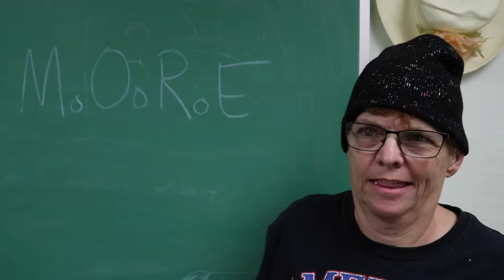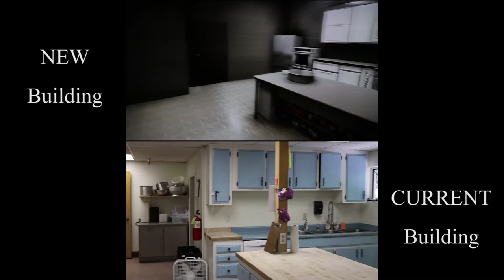Full Inclusion For People with Disabilities - M.O.R.E. Trailer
Mother Lode Rehabilitation Enterprises (MORE) is working to raise money for the construction and furnishing of the new building with new equipment. In this video, you will learn how important MORE is to our community and how it has been working for nearly 50 years for the inclusion of all people with disabilities. You can help make this dream a reality by donating today!

MORE is a private, 501(c)(3) non-profit organization successfully serving adults with developmental disabilities for nearly 50 years. Accredited by the Commission on Accreditation of Rehabilitation Facilities, MORE continues to imagine a world that embraces us all.

Produced by New Vantage Productions.

Filming Equipment:
Canon 80D
18-55mm Lens
Comica Directional Condenser Mic
Sennheiser ew 100 G3 Transmitter & Receiver with a Lav Mic